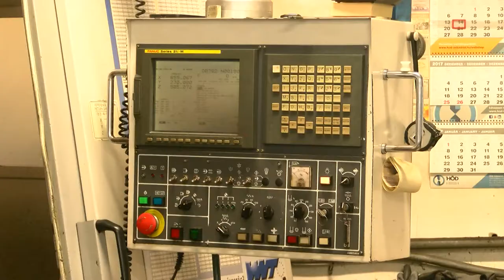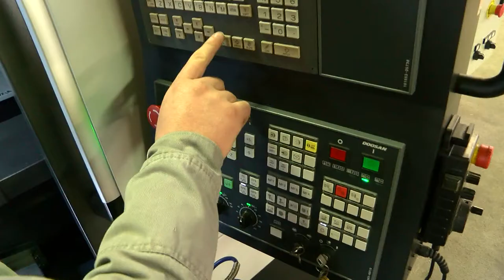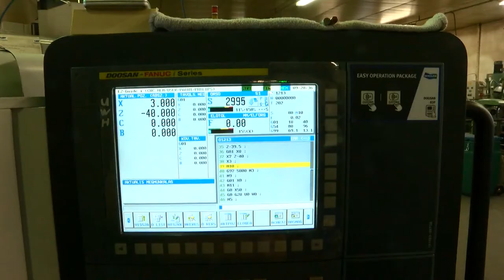Átvállalja a cégek bérköltségeinek egy részét az állam 20200408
Átvállalja a cégek bérköltségeinek egy részét az állam a koronavírus járvány terjedése miatt kialakuló gazdasági válsághelyzetben. Ez is része annak a mentőcsomagnak, amiről kedden közöltek részleteket. A Tolna Megyei Kereskedelmi és Iparkamara elnöke szerint a program ugyan tartalmaz fontos és nélkülözhetetlen intézkedéseket, ám vannak olyan részei is, amelyek csak kevés cégnek nyújtanak majd valódi segítséget.